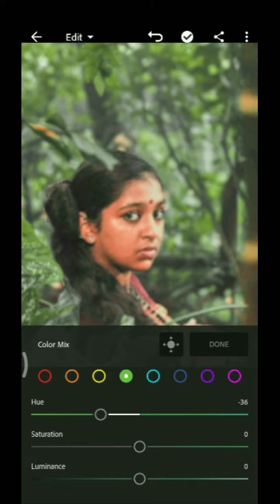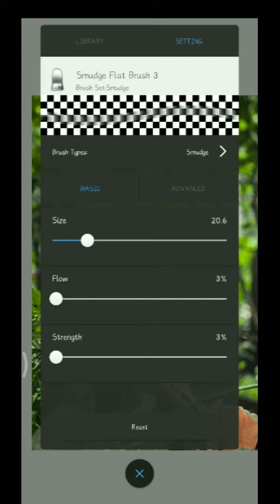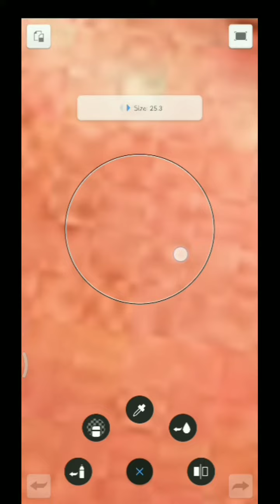Step By Step Lightroom Edit🥰 And Autodesk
LIGHTROOM से एडिट करना एकदम आसान है
हां मैं जानता हूं वीडियो में बहुत ही  कमी है वीडियो और भी अच्छा करूंगा बस आप लोगों का आशीर्वाद चाहिए 🙏🏻
आप लोग सपोर्ट करना अगली वीडियो में एकदम फास्ट से लास्ट तक स्टेप बाय स्टेप दिखाऊंगा तो आप लोग बस सपोर्ट करते रहना
Best App Link :

Your Quieres: 👇👇
what is lightroom
adobe lightroom
lightroom cc
lightroom
lightroom 2021
lightroom tips
lightroom 6
lightroom editing
lightroop tips
lightroom tutorials,
lightroom quickstart
lightroom quick tips
lightroom cc tutorial
lightroom to photoshop
lightroom tutorial
autodesk hair editing setting
autodesk hair editing step by step
autodesk sketchbook
autodesk
autodesk face smooth tutorial
cartoon edit tutorial
cartoon preset
hair editing and face smooth
haircut editing tutorial
design
hair editing in autodesk
haircut editing in auto desk
hair style editing in autodesk
Tag 👇